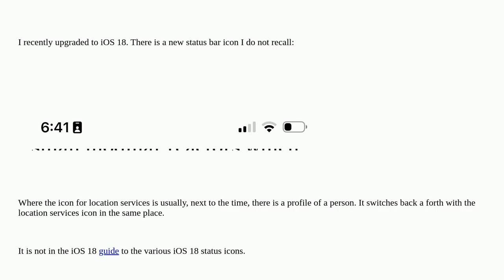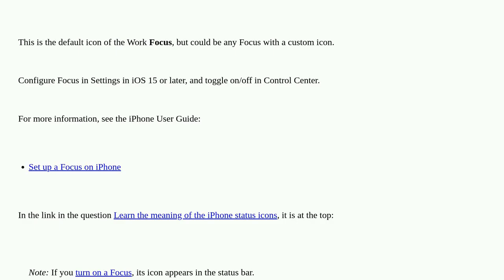Apple: What is this new iOS status symbol?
What is this new iOS status symbol?

A special thanks goes out to the community

  icon iphone ios